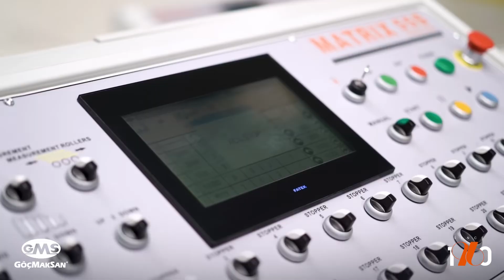MATRIX 55 S Shear line & SYNCLONE 45 S Double bender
MATRIX 55-S enables to maximize customer productivity and save time in cutting operations and eliminate 2-3 manpower using software programming.

FEEDING CONVEYOR AND FEEDING PLATFORM

• Consists of 12 meters (40 feet) of standard feed conveyor.

OPERATOR PLATFORM - EXTENDED FROM 2 SIDES WITH BRIDGE

• All electrical panels and modules exist in this bridge.

• GMS uses all branded models for electrical components and is easily sourced from local markets.

DIGITAL PANEL

10.1 A touch screen will also be used in the digital panel of both machines.

All machine functions can be controlled both fully automatically and manually. An operator can handle these problems.

PLC screen Windows based systems are used in digital panel.

Remote control is available to connect if something happens to the machine

All required cuts and rebar quantity requirements can be calculated and measured automatically from this digital screen

A barcode system is also available on the Matrix55S Shearline upon request. Instant scanning is also available in Barcode System.

MAIN HYDRAULIC BODY AND CUTTING BLOCK

• All required cutout sizes will be organized by hydraulic system and detailed cutting requests organized by servo systems. All necessary small and large sizes are organized with servo control systems. The movement is hydraulic. The servo system is also used in the Matrix55S.

• Sensitive measuring and cutting is enabled with this unit with the support of a movable main cutting body. (Can move 1 meter forward and backward.)

• The mentality of the cutting and pressing system works with the help of hydraulics

OUTPUT CONVEYOR AND COLLECTION BINS

Consists of 6 meters (20 feet) 4 collection container pockets on one side and 6 meters (20 feet) 4 collection container pockets on the other side.

The unwinders can be opened automatically using a pneumatic system

Consists of 6 meters (20 feet) 4 pocket collection containers.

All arms can be opened automatically.

The cut rebars can be unloaded automatically to the desired container

Modular main pockets, the length can also be adjusted

SYNCLONE 45S is designed for customer requirements and aims to reduce costs and increase productivity in rebar and precast factories. The SYNCLONE is a double bending servo controller and can bend up to 42mm (#14) rebar.

SYNCLONE has a user-friendly software program and allows for less manpower to maximize the number of bends required. It also reduces user errors by supporting software programming. Programming is also very user friendly and the operator has a quick option for bending angles and tool selection.

FEATURE:
• 14 meters (45 feet) of feed conveyor

• Servo motors are used in Synclone45S.

• Pneumatic shutdown system, automatic

• Feed to bend is manual

• Easy to operate, user-friendly setup and control

• Adjustable roller speed option available for conveyors.

• SYNCLONE can work as dual mood bender as well as manual bender. 1 stationary bender and 1 mobile bender are available. If the operator wishes to bend a small bending shape, the machine allows it to be operated as a manual option as well as individually.

• Fully automatic digital control panel allows fast operation and fast bending results.

• The minimum distance between two bending machines is 1 meter, but with the help of bending tools it can be narrower.

• DIES supplied with the machine - Ø 70, Ø 80, Ø 100, Ø 110, Ø 125, Ø 145, Ø 160, Ø 180, Ø 215

DIGITAL PANEL:

- New and improved digital panel system allows quick decisions for operators.

- 10.1 Digital panel

- Saving and recalling many bending shapes are available as automatic and data usage is available.

- Faster settings for programming the required bends

- The barcode system is also available as an option on the Synclone 45s DoubleBender. (Instant scan included)